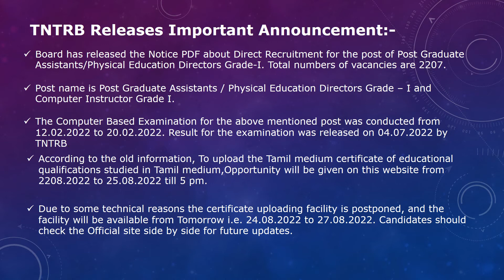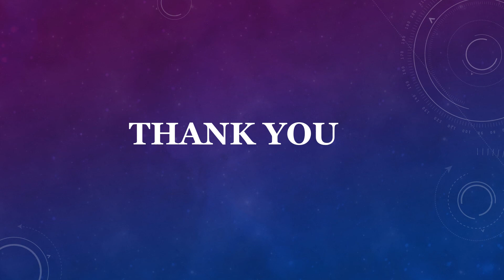TNTRB PSTM UPLOAD EXTENSION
tntrb pstm examination date new announcement